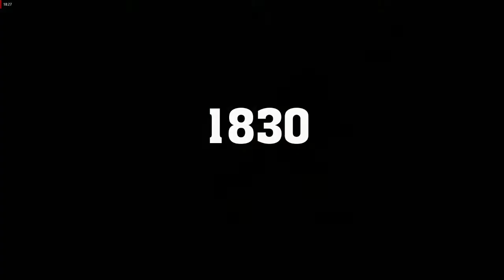Railway Empire | Campaign | All Task Completed | President Rating | Chapter 1 Part 3 of 3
This video showing about How to get president rating in Railway Empire Gameplay. I made this video with step by step and slow move to get a good result and beautiful track laying. Although, the AI competitors screw it up.

If you lucky you will get same situation just like in my video. If not, you still get some basically from this video to make a step, and improve it in your situation. But if you are in trouble, you can ask to me trough the comment bellow.

Processor : AMD A8-6600K
GPU : Shappire Radeon RX550 4GB
Mainboard : msi A88XM-E35